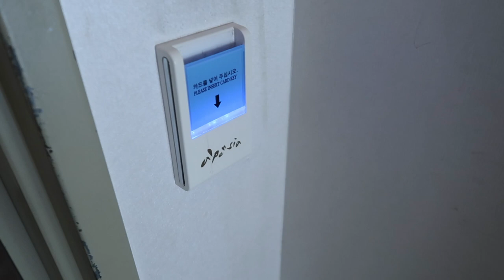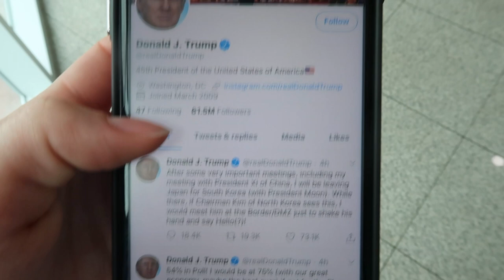KOREA VLOG 2019 || Arriving in Seoul, BTS Muster, Making Tofu, DMZ, Pyeongchang Olympic Stadium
Travel with me to South Korea as I share amazing events and beautiful scenery with you from my first week of my summer study abroad program in Seoul!

» MUSIC
Don’t Need Your Love (Instrumental)
Provided by SM Entertainment
Artist: HRVY